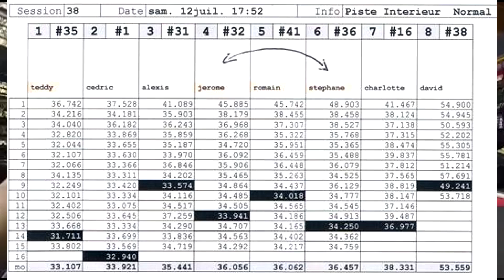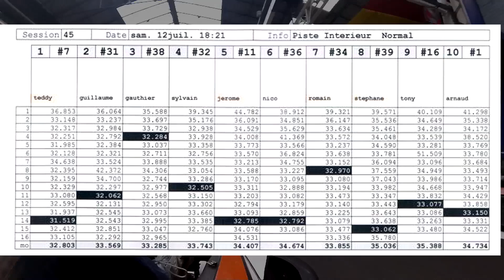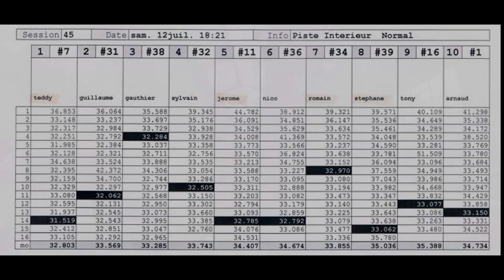Karting à Nancy - 12 juillet 2014